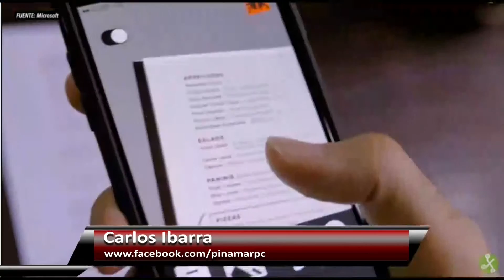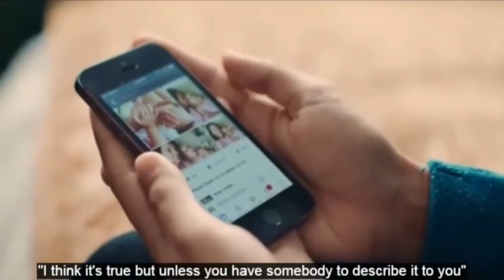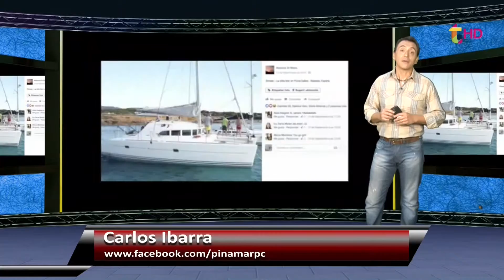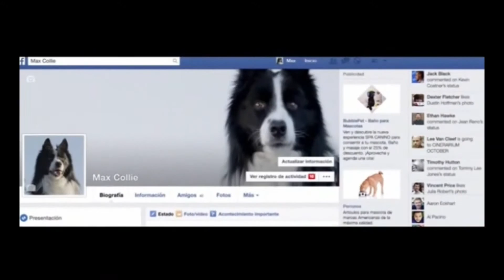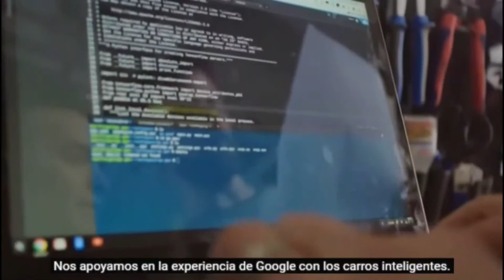La Columna de Tecno con Carlos Ibarra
1 -  Facebook y Microsoft trabajan para ciegos.
   2 - Proyecto: Perros que publican en Facebook!!
   3 - Google y sus BICICLETAS AUTOCONDUCIDAS.